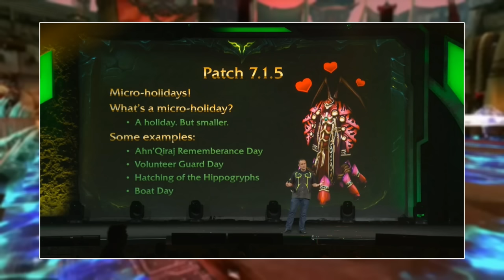6 Minute Breakdown of WoW Blizzcon 2016 - WoW Legion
A short recap of all of the upcoming major features revealed at Blizzcon 2016. Credit for slides goes to mmo-champion.com.